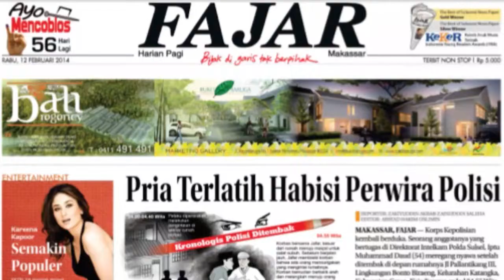Detik-detik Seru Thunder dan Penikam Kompak Bubarkan Tawuran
Aksi tawuran kembali pecah di Jalan Kandea, Kecamatan Bontoala, Makassar, Rabu, 26/8/2020. Perang kelompok ini pecah sekira pukul 22.30 Wita. Beruntung, aksi tawuran ini tak berlangsung lama. Timsus Thunder Polda Sulsel yang mendapat laporan sigap ke lokasi dan membubarkan tawuran.

Video Jurnalis : Muhammad Ishak
Editor : Dzaqi Akbar